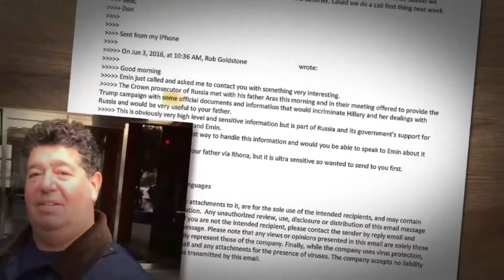Beat the Press: O.J. Redux